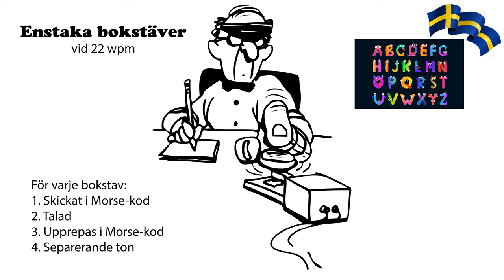Enstaka bokstäver vid 22wpm